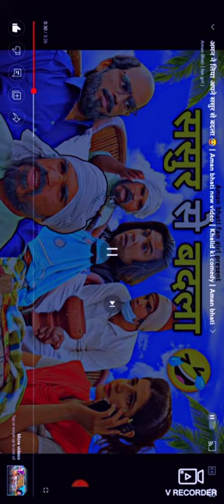Aman Bhati and shyam lal with new vlog